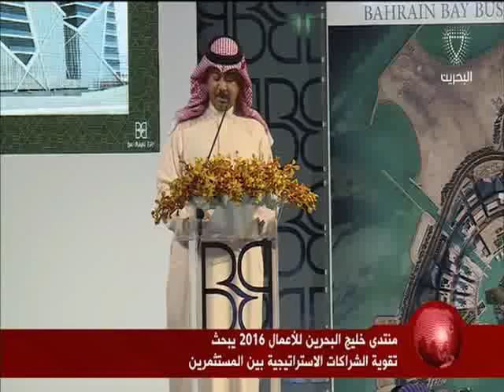البحرين: النشرة الاقتصادية 28-02-2016